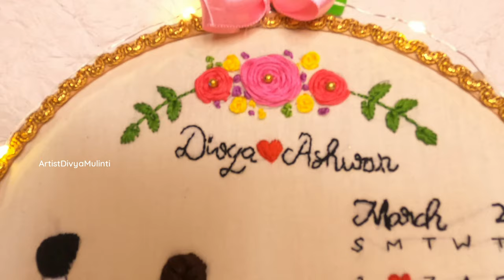Embroidery Hoop Art || Wedding Gift Idea || Bride & Groom ||Step by Step Tutorial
Hi,
Is a one stop solution for all creative stuff.
This is all about creative Mandala arts, paintings, pencil sketches , Crafts ,  D.I.Y' &  easy art tricks.
This video is all about Embroidery Hoop Art..

Materials Used:

Embroidery Hoop :

Fevicryl Acrylic Paints:

Embroidery Threads :

Camera used :
Tripod used :
amazon Basic